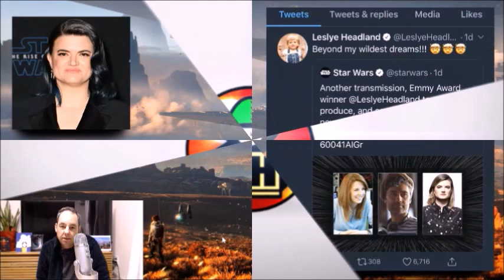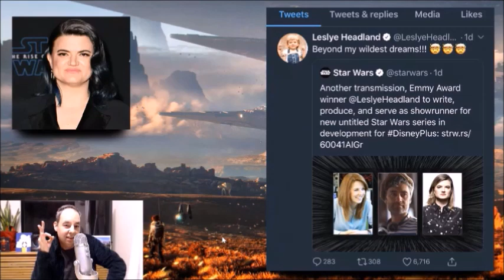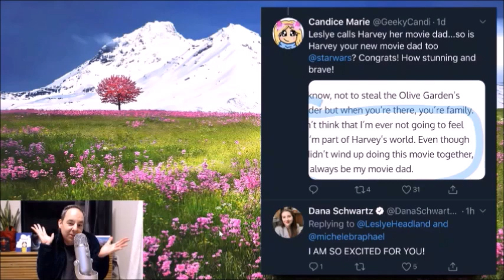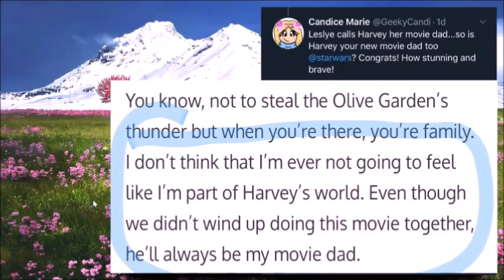Leslye Headland BRAGS About Star Wars on Twitter!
Headland TWEETS about Star Wars!